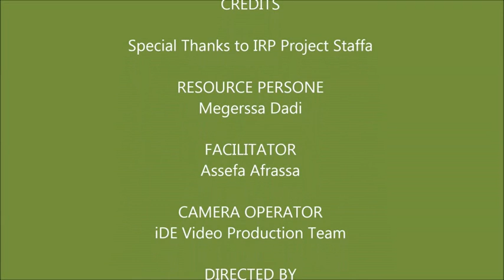Beetroot Cultivation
It is a good lesson in how to cultivate beetroot gently. For more information and related videos visit us